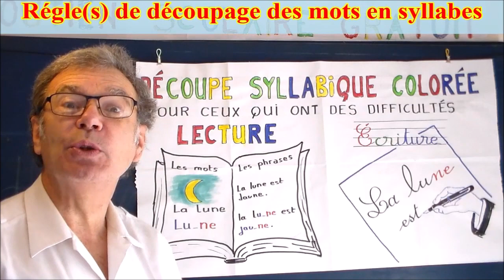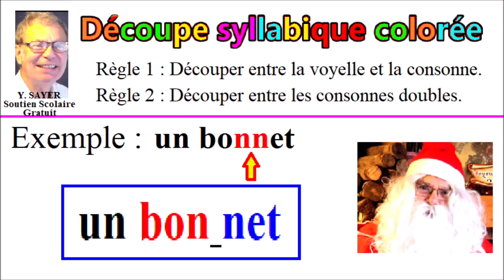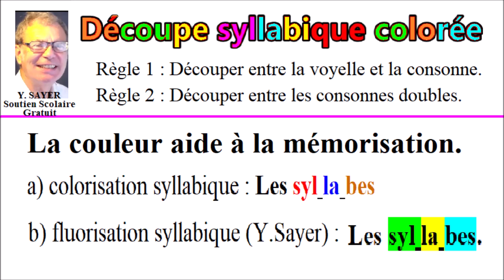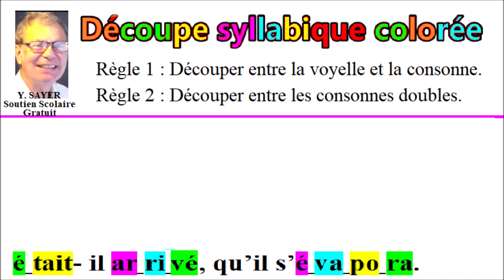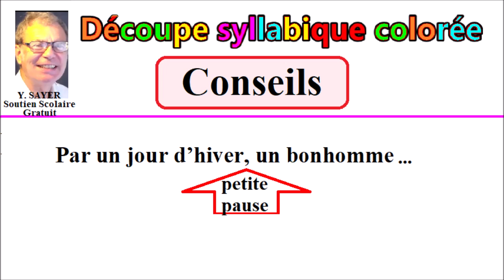Colorisation syllabique fluo pour apprendre mieux à lire et écrire # 4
Apprendre à lire et écrire en couleur est la meilleure méthode avec l’oralisation pour progresser rapidement et sûrement. Ce cours est dédié à la colorisation syllabique fluo, c’est à dire surligné au feutre fluorescent pour mieux et plus facilement imprégner le cerveau à retenir. Ce cours de cette série est dédiée à aider à la lecture et à l’écriture les enfants ou personnes ayant des difficultés. Cette méthode est basée sur la découpe des mots et des phrases en syllabes colorisées en arrière plan au fluo pour les enfants en soutien scolaire dès le cp, ce1, ce2, cm1, cm2, …  mais aussi comme support adapté pour les élèves dys, dyslexie, dyspraxie, dysgraphie et dysorthographie. Pour atteindre ces objectifs, les cours de cette série sont divisés en quatre parties avec de nombreux conseils comme les règles de base de la découpe des mots en syllabes, l’oralisation des syllabes et des mots dans la lecture et l’écriture, l’intonation descendante en lecture des phrases avec les pauses aux ponctuations comme le point et la virgule, enfin l’oralisation de l’écriture cursive en plein et délié, qui est réalisée par moi-même au stylo plume sur mes feuilles Yannick Sayer, lignées et colorées avec l’interligne inférieure orangée afin de faciliter l’écriture des petites lettres. Retrouvez-moi en fin de chaque vidéo pour des cours complémentaires cliquables pour vous aider dans votre progression.